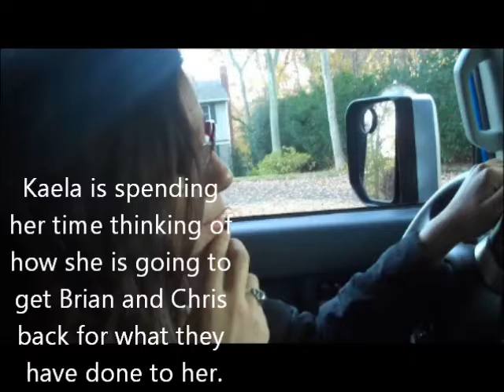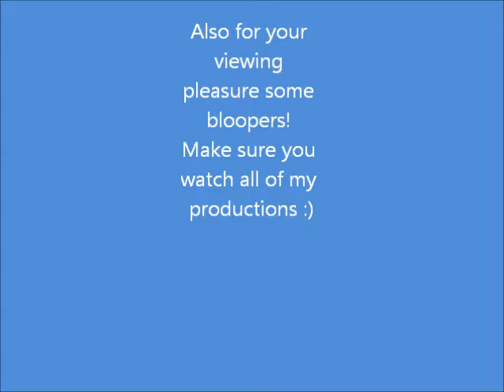persepolis 2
persepolis